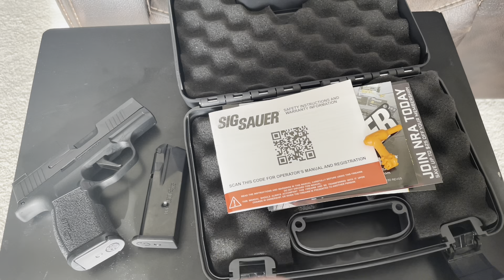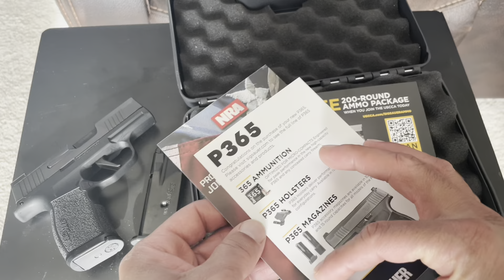Sig P365X:: My New Favorite EDC Unboxing, and First Impressions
Unboxing and reviewing my new Sig P365X 9mm pistol